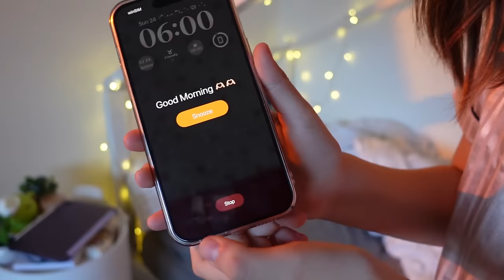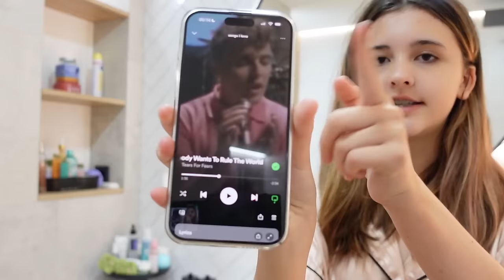Meine Herbst Morning Routine 🍂 MORGENROUTINE SCHULE💜 Alles Ava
Willkommen zurück auf meinem Kanal Alles Ava! Heute zeige ich euch meine real Morgenroutine im Herbst vor der Schule.

Hier findest du meine Bücher * (Werbung)